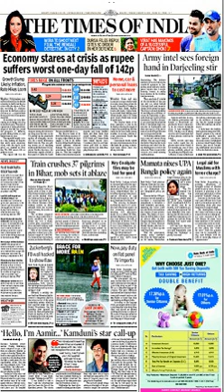The Times of India | Wikipedia audio article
- Socrates

SUMMARY
The Times of India (TOI) is an Indian English-language daily newspaper owned by The Times Group. It is the third-largest newspaper in India by circulation and largest selling English-language daily in the world according to Audit Bureau of Circulations (India). It is the oldest English-language newspaper in India still in circulation, albeit under different names since its first edition published in 1838. It is also the second-oldest Indian newspaper still in circulation after the Bombay Samachar.
Near the beginning of the 20th century, Lord Curzon, the Viceroy of India, called The Times of India  "the leading paper in Asia". In 1991, the BBC ranked The Times of India among the world's six best newspapers.It is owned and published by Bennett, Coleman & Co. Ltd., which is owned by the Sahu Jain family. In the Brand Trust Report 2012 The Times of India was ranked 88th among India's most-trusted brands. In 2017, however, the newspaper was ranked 355th.